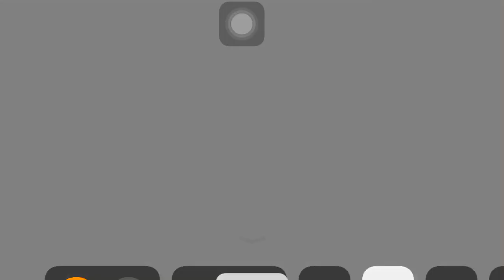Bee is lost nani is winning game girl 🥳